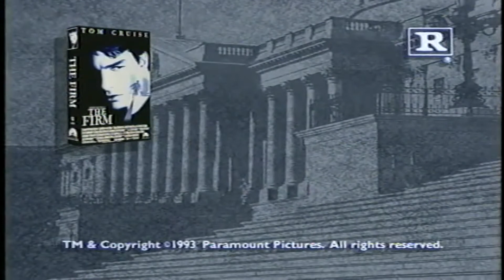The Firm - 1993 Trailer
The Firm - 1993

Category/Genre: Drama,Mystery,Thriller

Plot/Description of the movie: Mitch McDeere is a young man with a promising future in Law. About to sit his Bar exam, he is approached by 'The Firm' and made an offer he doesn't refuse. Seduced by the money and gifts showered on him, he is totally oblivious to the more sinister side of his company. Then, two Associates are murdered. The FBI contact him, asking him for information and suddenly his life is ruined. He has a choice - work with the FBI, or stay with the Firm. Either way he will lose his life as he knows it. Mitch figures the only way out is to follow his own plan...

Star/Cast: Tom Cruise,Jeanne Tripplehorn,Gene Hackman

Director: Sydney Pollack

Writer: John Grisham

Almiramd Code:

Awards/Oscars - Nominated for 2 Oscars.

Released on:

Runtime: Drama, Mystery, Thriller